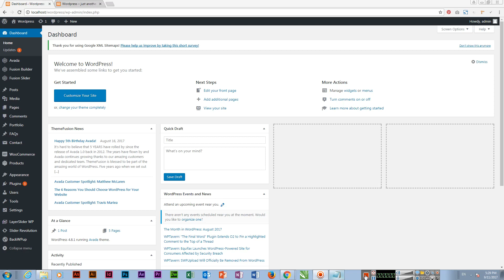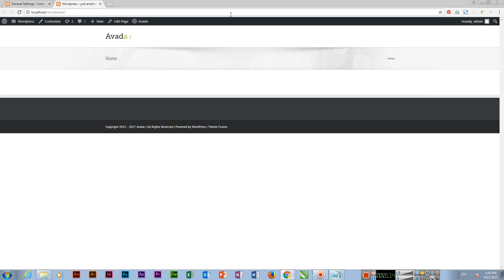How to change Title and Tagline in Wordpress Avada Theme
In this tutorial you can learn how to change title and tagline of your website in wordpress. You can set title and tagline according to the content of your website.